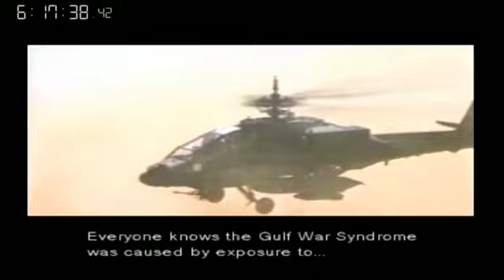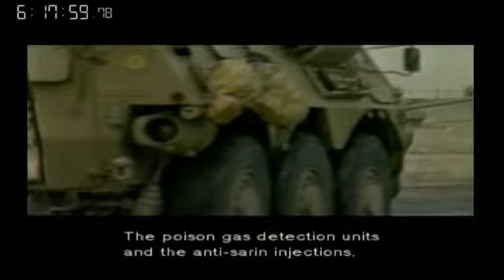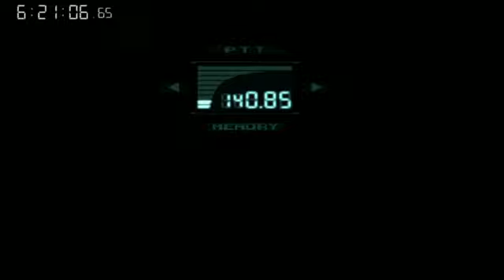MGS Marathon: MGS1 Part 13.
Axel takes on the the Metal Gear Solid series in one sitting. As a Thank You to the viewers that have supported the stream, This is for the people that have asked it to be uploaded to youtube